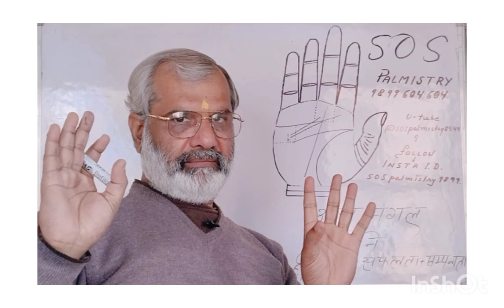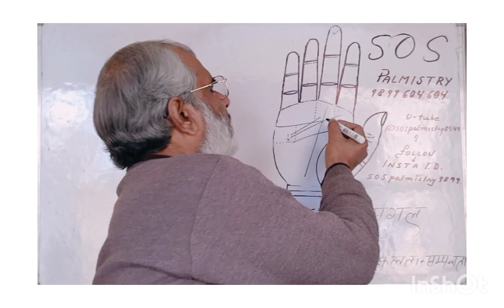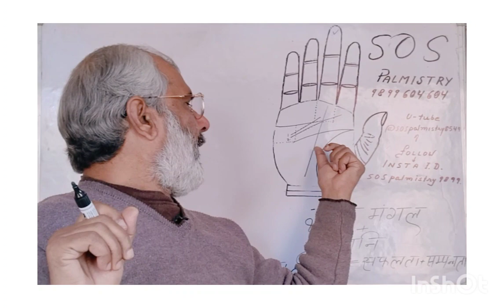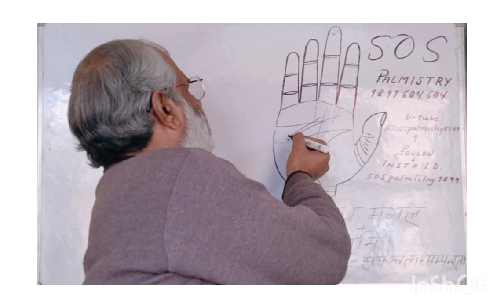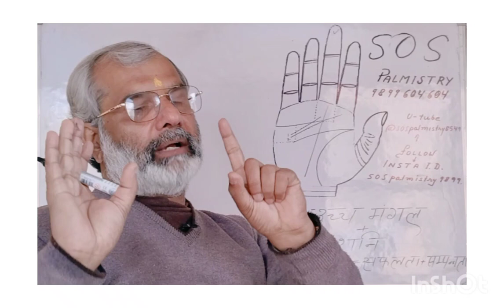(धन ही धन) उच्च मंगल +शनि= सफलता और सम्पन्नता